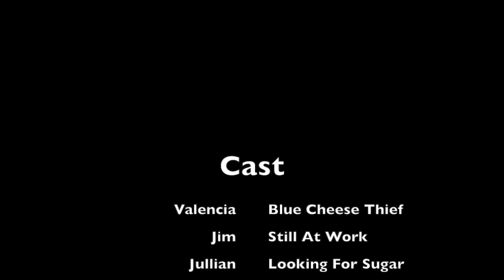Really Zaxby's | Productjunkiexoxo Daily Vlogs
Now y'all I love Zaxby's but.